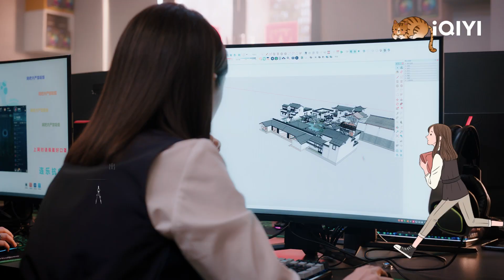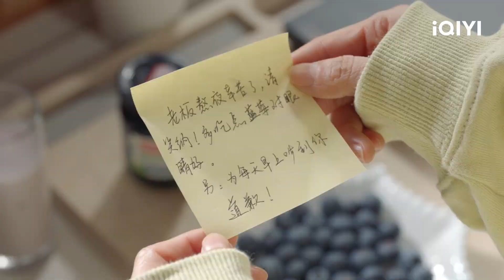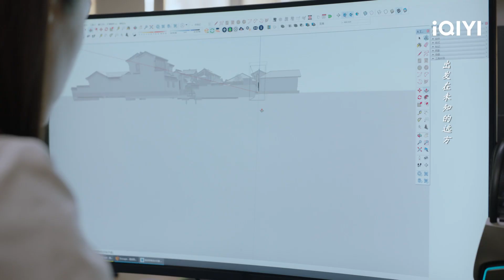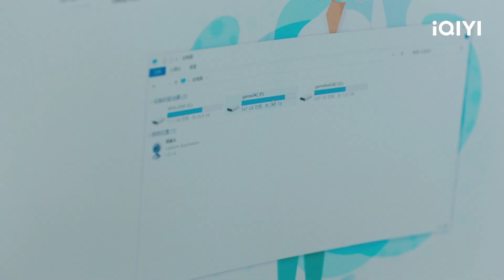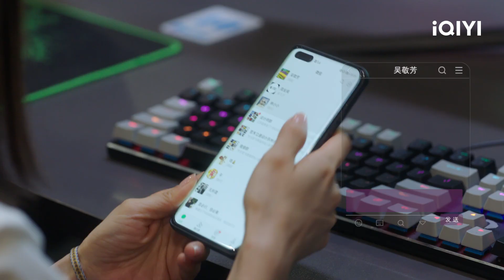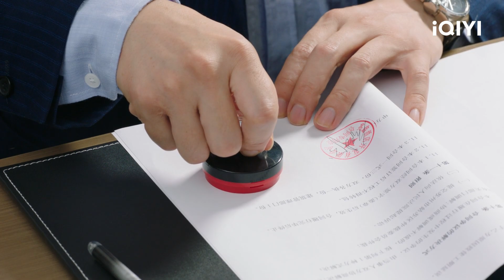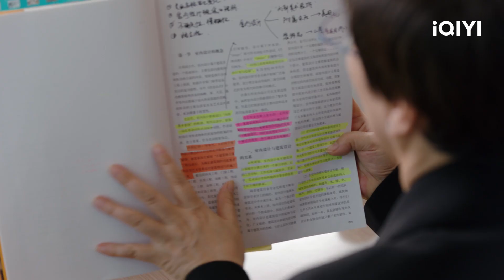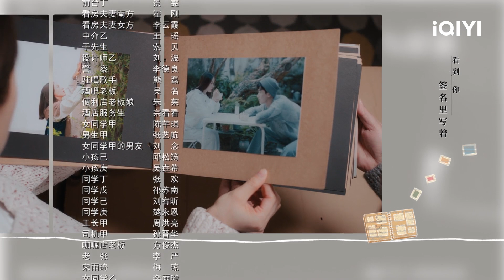【FULL】姜甜请周业闻吃饭~二人感情升温！ | 我的助理不简单 Never Too Late EP04 | 王子文 邓婕｜❤︎ 爱奇艺心动剧场 ❤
主演：王子文 邓婕

【剧情简介】33号工作室创始人姜甜（王子文 饰），离家去北京做一名室内设计师，一股劲地想攒钱买房，经营感情。当所有的一切都在往憧憬的方向发展时，姜甜却因得罪了公司领导而被调任到家乡的分公司，不得不与男友方元清分隔两地。姜甜回京的计划因与男友分手而被打断，还为此丢了工作。面对失业失恋的双重打击，吴敬芳（邓婕 饰）带姜甜一步步走出颓丧的日子，她成为了姜甜的助理。而姜甜也在吴敬芳的影响下找到个人发展及融入家乡的方式，吴敬芳也在姜甜的帮助下发现了自己全新的价值和可能性，重新融入竞争激烈的社会。两人在一次次的挫折中建立起深厚的战友情，在帮助别人建造理想中的家的同时，也坚定了各自未来要走的道路。